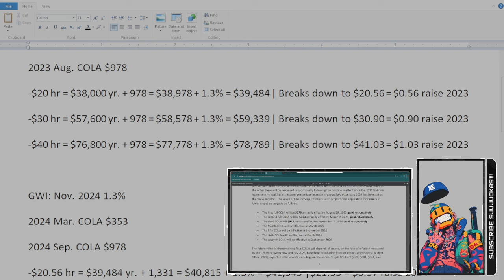How Much Money Are You Actually Getting? | Episode 15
On this episode of the Postal Blue podcast, episode #15 we actually discuss the numbers carriers would make under the new contract for their hourly pay. Although there seems to be a lot of confusion on what we actually got, good or bad is each individuals call to make. We bring you the facts and the decision is yours to make. Is it enough money for you right now or is it not? Do you think you have received what you deserve for whatever work you have put in or not?

We are not responsible for any losses. damages, or liabilities that may arise from the use of our podcasts or other content. This podcast and other content are not intended to replace professional advice of any sort. The views expressed in our contnet may not be those of the hosts or management and vice versa.

Follow the podcasts, now streaming on all platforms, links below fro Apple and Spotify. Thank you everyone who is helping the growth of the content. A lot more is coming along with giveaway at a later date.

Cover Art Illustrator for Postal Blue
*Fernando Correa

AMAZAN STUDIOS.